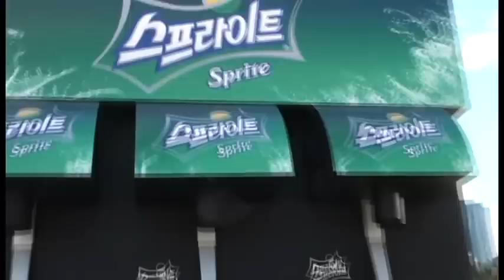(NAM) 송중기, 비키니 걸 사워보더니 '깜짝!'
코카콜라는 17일부터 20일까지 부산 해운대에 대형 사이다 음료 디스펜서 모양의 '스프라이트 샤워'를 설치하고 판촉이벤트를 진행하고 있다. 17일 오후 영화배우 송중기의 사회로 참여한 일반인 및 모델들이 샤워를 하며 댄스 등의 포즈를 취하고 있다. /남강호기자

송중기 해운대, 여성팬에 수건 둘러주며 백허그 해